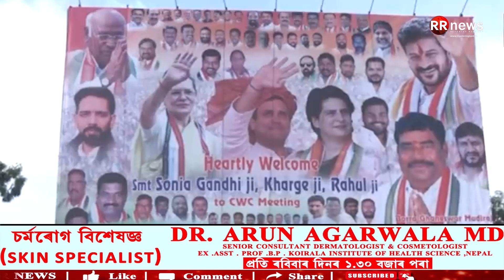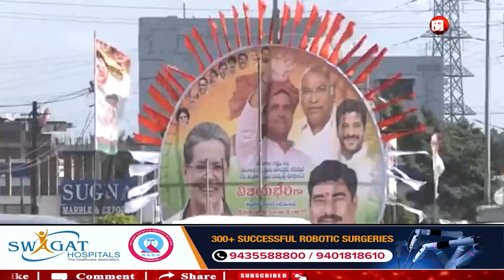আগন্তুক নিৰ্বাচনৰ ব্লু-প্ৰিণ্ট ৰচনাতেলেংগানাত একগোট কংগ্ৰেছ নেতৃত্ব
আগন্তুক নিৰ্বাচনৰ ব্লু-প্ৰিণ্ট ৰচনা
তেলেংগানাত একগোট কংগ্ৰেছ নেতৃত্ব